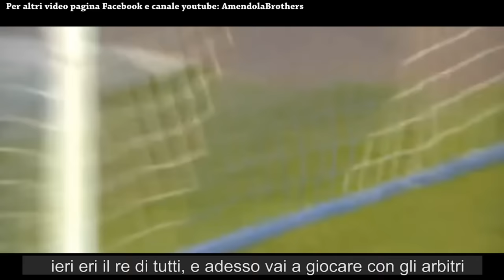Canzone Higuain alla Juventus - (Parodia) Alvaro Soler - Sofia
Hey Guys! Dopo la grande delusione di Higuain che va alla Juventus, abbiamo pensato di dedicargli una delle nostre canzoni parodia, per raccontare come la pensiamo.

Alcune delle immagini in video sono di: SG Video